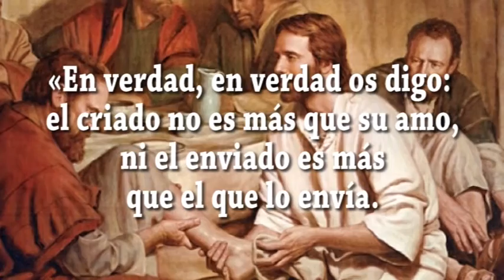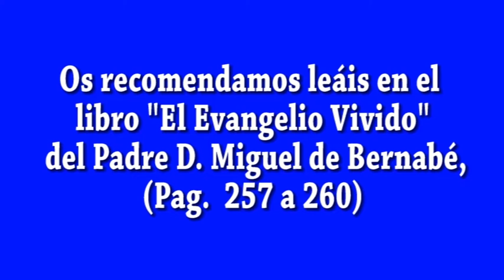EVANGELIO DIA 7 5 20 S Jn 13, 16 20